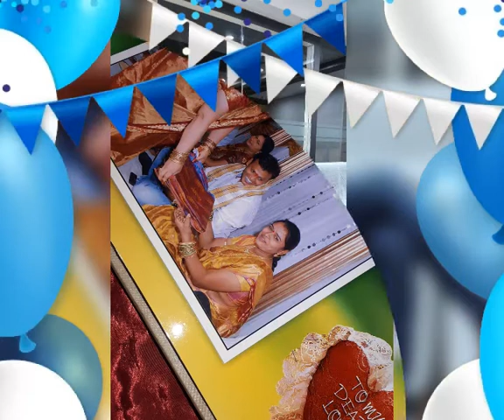13 మే, 2020